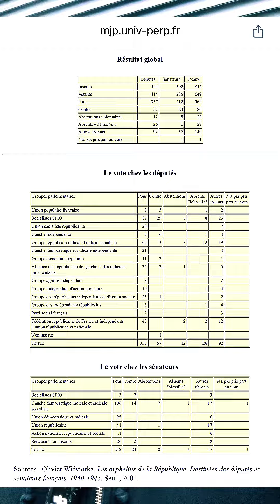Le Rassemblement National selon Louis Boyard